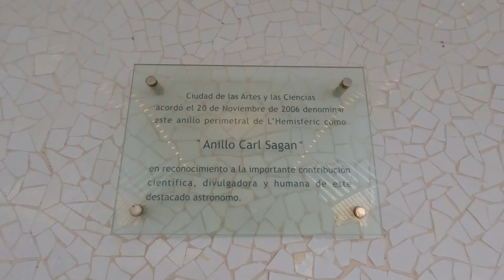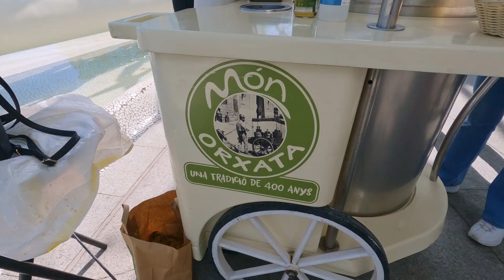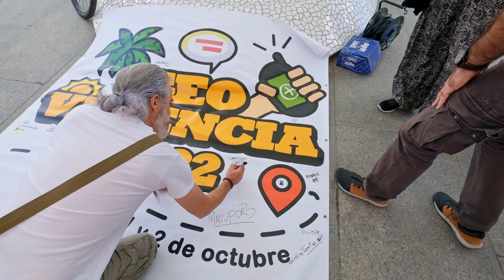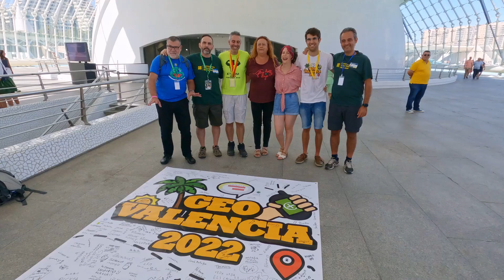🅼🅴🅶🅰 Evento de Geocaching: GeoValencia 2022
Acompáñanos a un gran evento MEGA en la "Ciutat de les Arts i les Ciéncies de Valencia": el GeoValencia 2022 organizado por @MANUPOR3 en Octubre. Y sí, aunque no los mostremos en este vídeo también encontramos algunos cachés, pero lo mejor fue poder coincidir y compartir buenos momentos con tantos amigos geocachers!

*** Música ***
The following music was used for this media project: